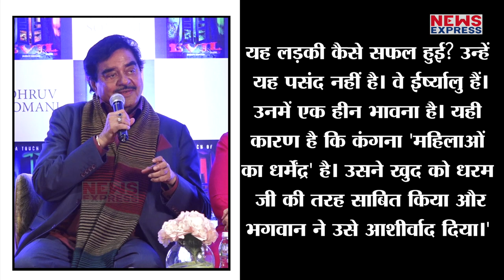Shatrughan ने की Kangana Ranaut की Dharmendra से तुलना, जानिए क्यों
बॉलीवुड एक्टर सुशांत सिंह राजपूत के निधन के बाद से ही फिल्म इंडस्ट्री में Nepotism के मुद्दे पर बात हो रही हैं. कंगना रनौत, जो शुरू से ही इस मुद्दे पर बोलती आई हैं, अब एक बार फिर उन्होंने बॉलीवुड माफिया पर निशाना साधा .जिसके बाद कई लोगों ने कंगना पर पटलवार किया...हालांकि अभिनेता से नेता बने Shatrughan Sinha ने हाल ही में कंगना का खुलकर सपोर्ट किया था. वहीं अब एक बार फिर Shatrughan Sinha ने कंगना के ऊपर बोलते हुए उन्हें Lady Dharmendra कहा है. kanganaranaut # ShatrughanSinha